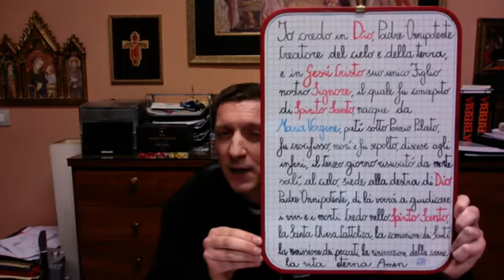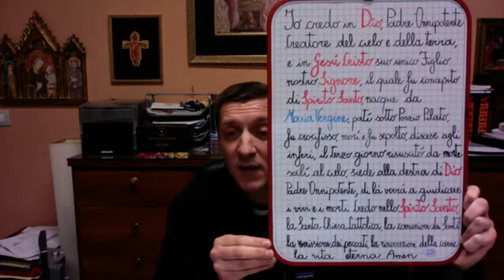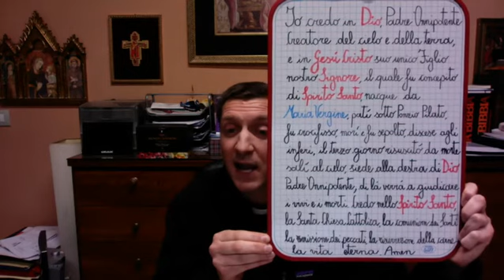Venerdì 15 Gennaio 2021 ore 12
08 Incontro You Cat for Kids